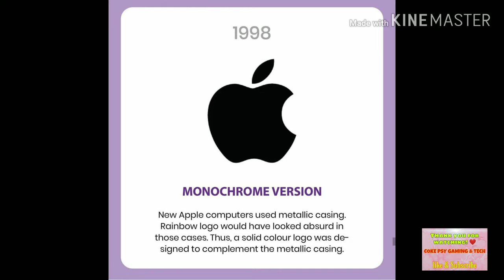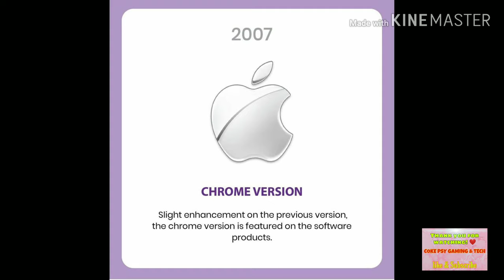The Evolution of APPLE logo | COKE PSY GAMING & TECH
HI GUYS. THIS VIDEO IS ABOUT HOW APPLE LOGO CHANGED FROM TIME TO TIME AND WHY! SHARE YOUR FEEDBACK IN COMMENT SECTION! THIS IS PRINCE..SIGNING OFF!

credit- xencov